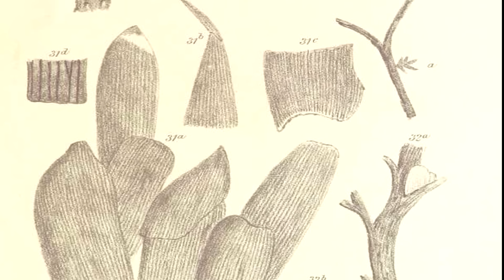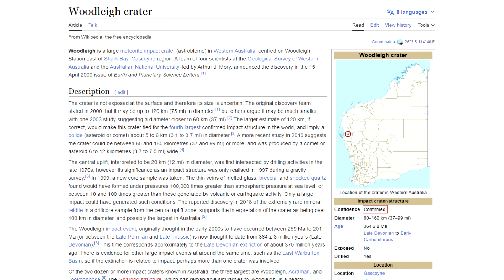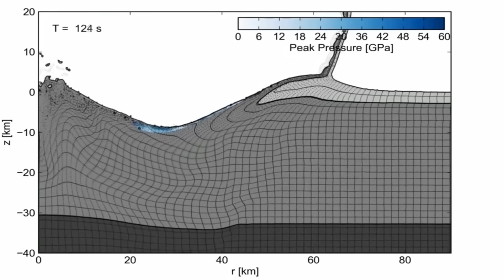The Asteroid That Smashed Western Australia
The Woodleigh Crater is a tremendously large impact crater that's linked to the Devonian extinction crisis. In this video, we head back 360 millions years in time, and analyze one of the worst extinction events to have occurred, and what the Woodleigh impact did to possibly set off the chain of events that would eventually lead to this mass die off of flora and fauna.